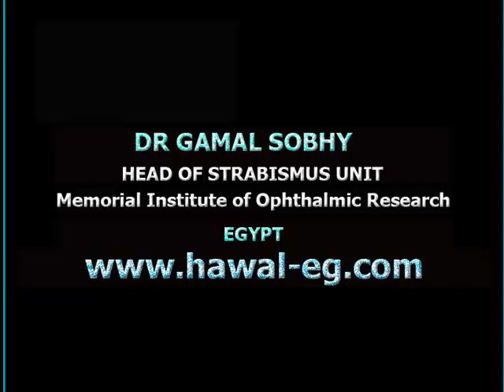Ptosis in the Patient With Strabismus